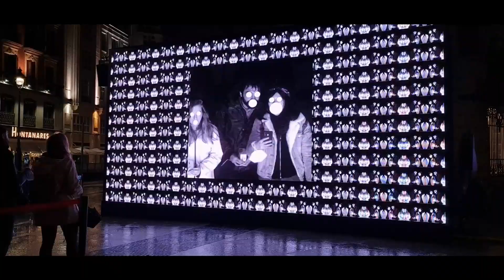Light Festival - Festival de la Luz Madrid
Despite the heavy rain, we went to see the Festival de la Luz - Light Festival. The streets were closed and we did the circuit between Puerta de Alcalá, Cibeles, Puerta del Sol, Plaza de la Villa and Royal Palace.

Recorded with Samsung S20